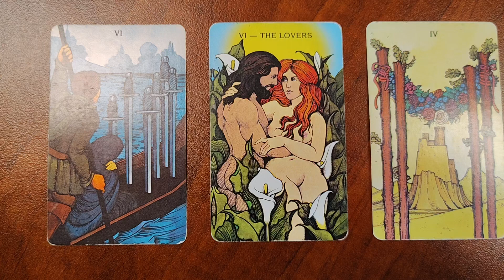DECISION REGARDING A RELATIONSHIP